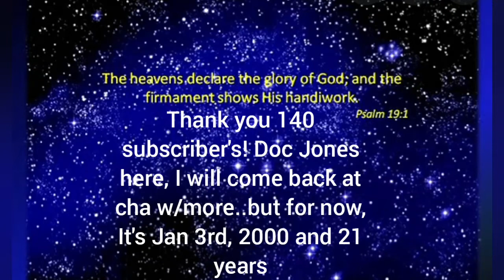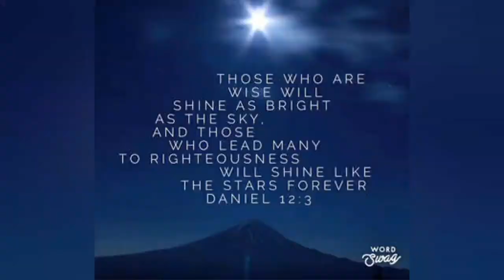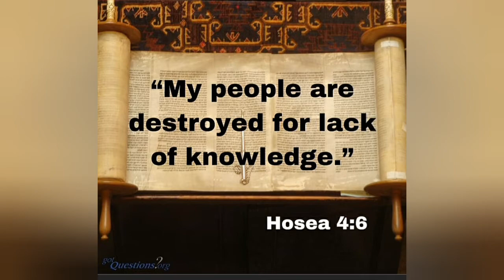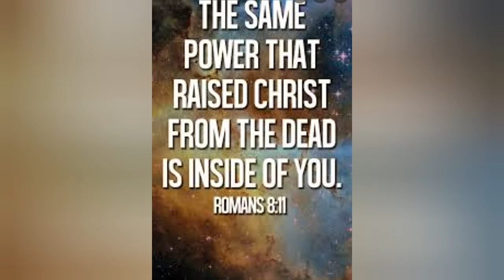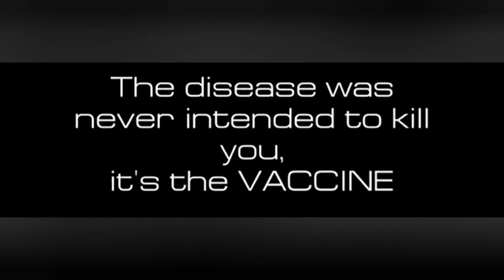❇A HEAVENS JOURNEY DECLARE THE ALPHA & OMEGA..NIBIRU DOUBLE ☀️☀️SUN 🌙MOON ⭐STARS SHINE LIKE THE WISE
CREDITS TO⬇️
NAUGHTY BEAVER (ON UTUBE)
ROBERTO MELLO (ON INSTAGRAM)
SPACE VIDEO BACKGROUNDS (ON VIMEO)
SPACE STOCK FOOTAGE (ON VIMEO)
STAR WARP SPACE (ON VIMEO)
TIME LAPSE CLOUDS (ON VIMEO)